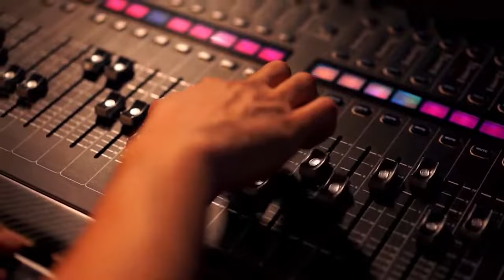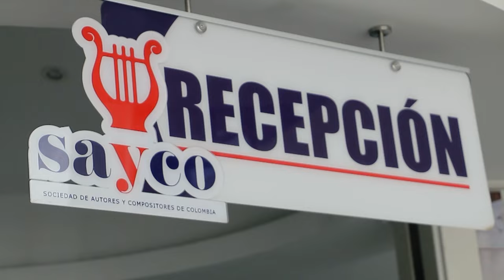Raul "Chiche"Martinez en Tributo al Vallenato